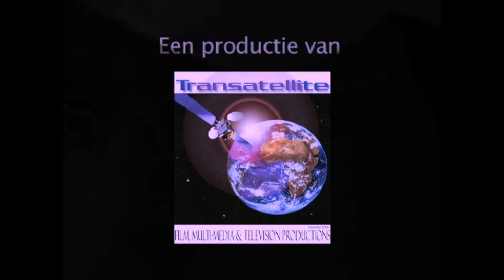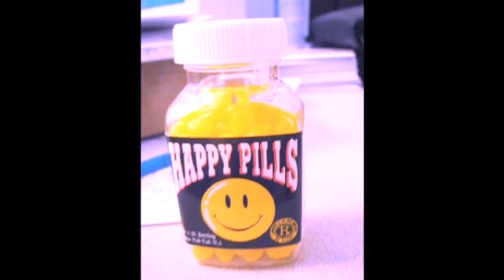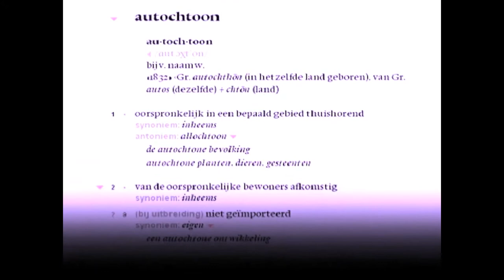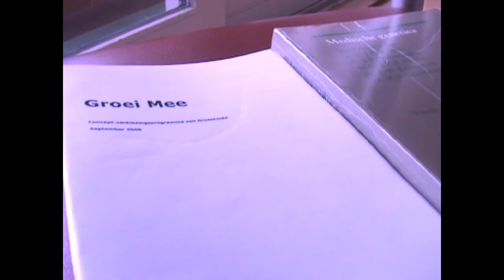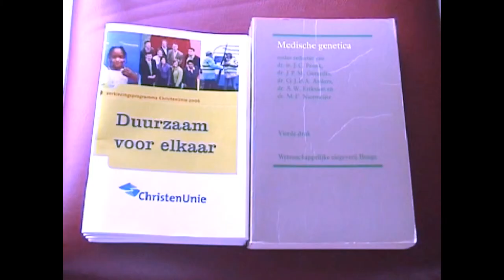Stemmingmakerij - intro - in aanloop van de 2e kamerverkiezingen 2006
De intro van een eigen productie van Transatellite voor de lokale televisie in aanloop van de tweede kamer verkiezingen van 2006.
Er zijn 4 afleveringen gemaakt.
- GroenLinks met Femke Halsema - destijds lijsttrekker.
- D66 met Alexander Pechtold - destijds lijsttrekker.
- ChristenUnie met Joël Voordewind - destijds nr. 4
- Partij voor Nederland - destijds lijsttrekker.